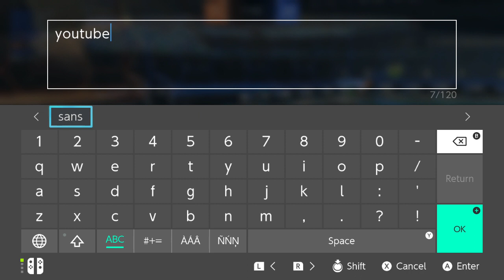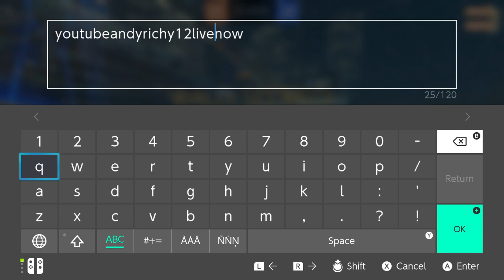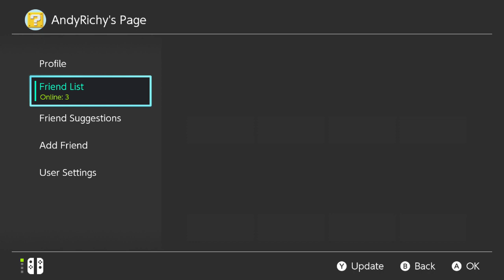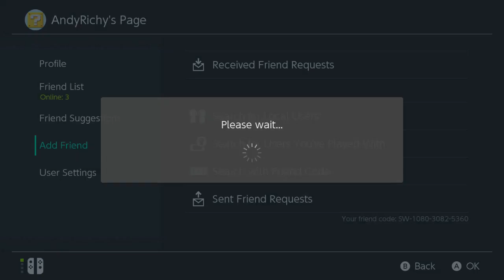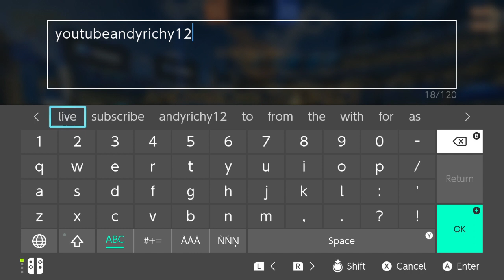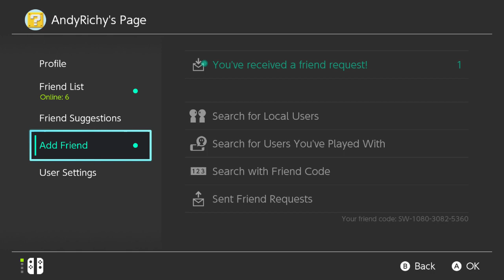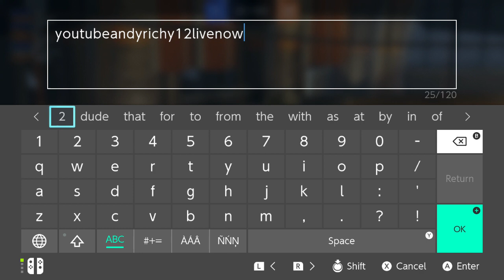Rocket Pass 4 Nintendo Switch RL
Rocket League Played on Nintendo Switch - Hoping to move into Platinum soon/ Feel free to drop a comment and maybe stay for few games :)